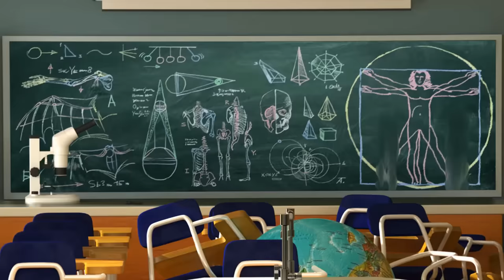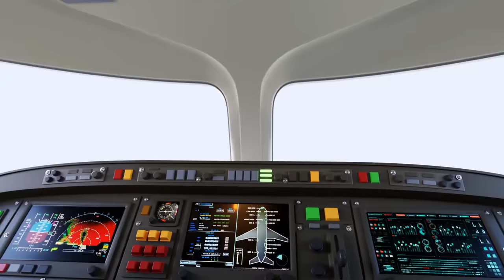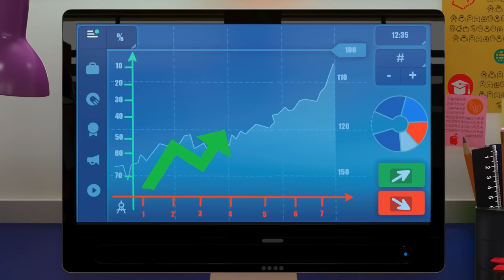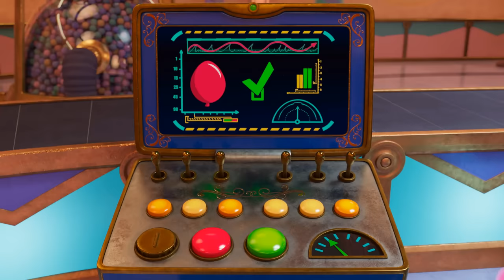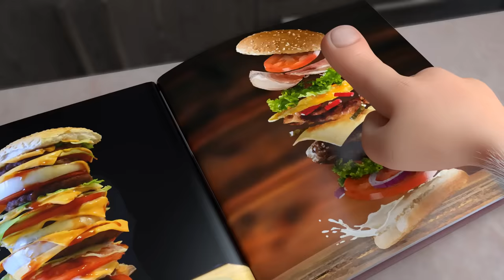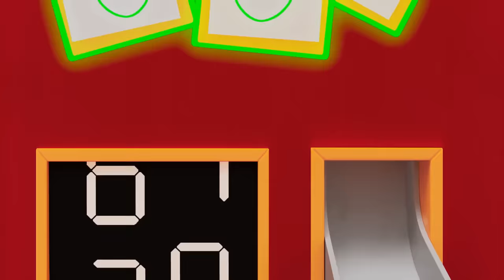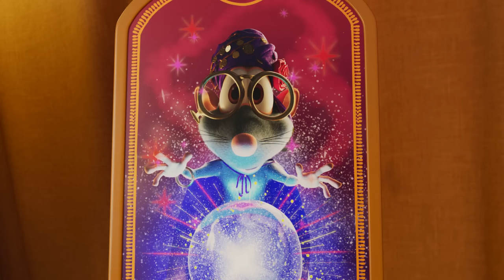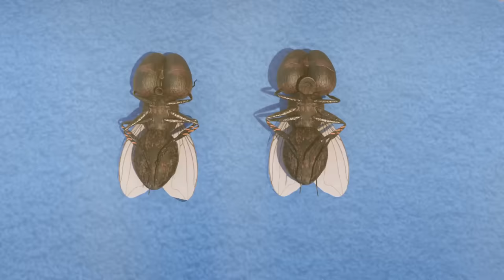Booba - Compilation of All Episodes - 86 - Cartoon for kids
0:00:00 - Egyptian Treasures
0:06:25 - Grapes
0:09:54 - Biology Cabinet
0:13:02 - Ballet
0:16:34 - Super Booba
0:19:51 - Fishing
0:26:10 - Juice
0:29:44 - Music Shop
0:33:16 - Crazy Golf
0:37:00 - Party
0:40:25 - Submarine Adventure
0:44:55 - Aircraft
0:48:28 - Gift Shop
0:52:11 - Bulb
0:55:39 - Noise
0:59:11 - Science Museum
1:03:40 - Bowling
1:07:21 - Library
1:11:52 - Guest
1:15:32 - Tooth Fairy
1:20:03 - Office
1:24:34 - Underwater Adventure
1:29:07 - Booba in the Future
1:33:37 - Easter
1:38:05 - Playtime
1:41:38 - Attic
1:44:58 - Mousetrap
1:48:38 - Ball
1:52:04 - Remote Control
1:55:49 - Museum
1:59:18 - Bow Tie
2:02:49 - Magic Wardrobe
2:06:23 - Hockey
2:10:08 - Obstacle Course Chaos
2:14:39 - Metro
2:17:47 - Firefighter
2:22:11 - Farm
2:25:42 - Ghost
2:29:29 - Clay Crafts
2:33:46 - Burger
2:37:42 - Concert Hall
2:41:23 - Cinema Hall
2:44:57 - Video Game
2:48:35 - Watermelon
2:53:02 - Flying
2:56:44 - Knight
3:03:19 - Painting
3:06:58 - Train
3:10:36 - Toy Store
3:14:17 - Art Gallery
3:20:41 - Circus Adventure
3:25:05 - Magic Photo Booth
3:29:31 - Magic Boots
3:35:43 - Kitchen Adventures
3:40:05 - Magic Lamp
3:44:36 - Supermarket
3:48:32 - Tin Trouble
3:53:03 - The Robot
3:57:30 - Funfair
4:01:58 - Fitness Club
4:05:28 - Wild West
4:09:55 - The Shooting Star
4:16:11 - Magic Chalk
4:19:54 - Space Adventure
4:24:23 - UFO
4:27:59 - Circus
4:31:10 - Treasure Map
4:34:54 - Terrace